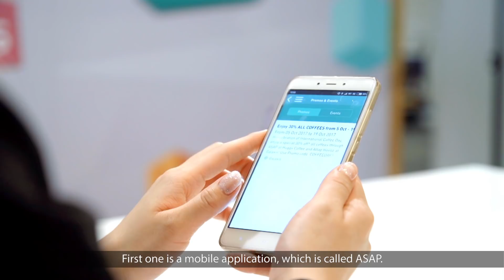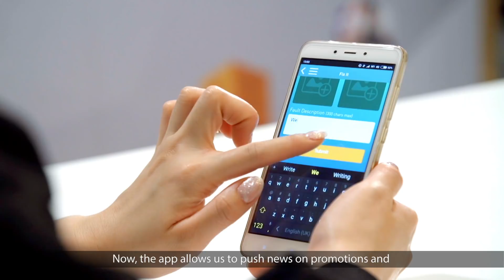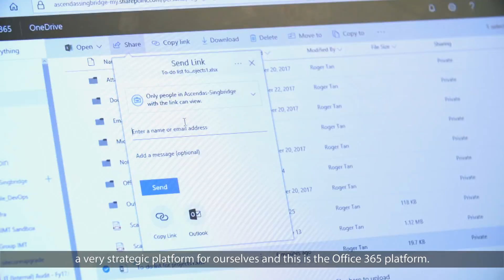Ascendas-Singbridge: Providing smart services and facilities powered by Microsoft Azure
Ascendas-Singbridge is Asia’s leading sustainable urban and business space solutions provider. The innovative use of technologies, such as IoT (Internet of Things), Machine Learning, and Cloud Computing in Ascendas-Singbridge Operation Centre (AOC) has increased resource productivity, reduced operational downtime and enhanced security. By going digital, Ascendas-Singbridge brings improved customer experiences to tenants and encourages collaboration among staff.